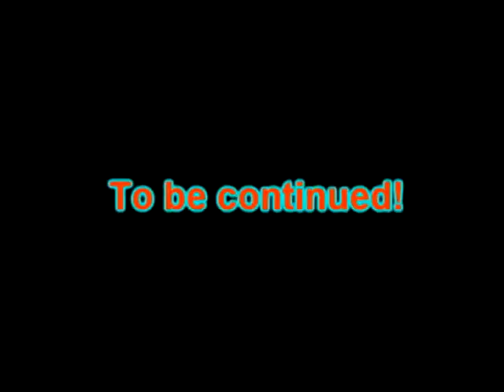ZvagaMaga trailer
Трейлер грядушего видео ЗвягиМаги!